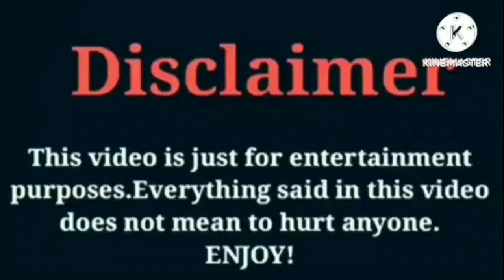D'Aydrian Harding VS Dezy (The Lit Sister) VS Rucrew Jay VS Bad Kid Jay | Lifestyle | Comparison